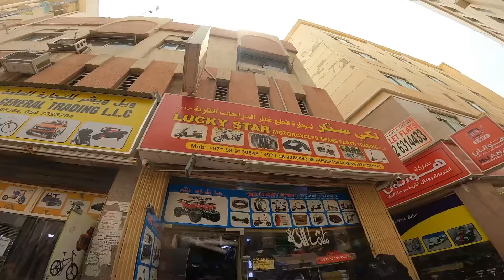E bike|E scooti|wholesale shop in dubai|wholesale Available|Dubai market